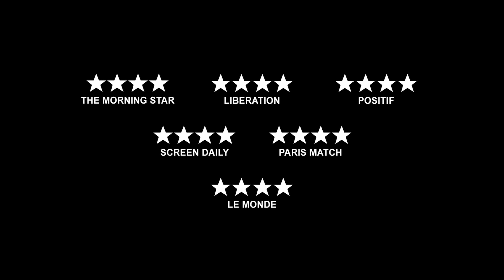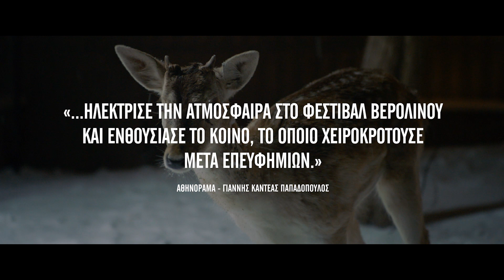ΥΠΑΡΧΕΙ ΘΕΟΣ , ΤΟ ΟΝΟΜΑ ΤΗΣ ΕΙΝΑΙ ΠΕΤΡΟΥΝΙΑ -TRAILER GREEK SUBS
ΥΠΑΡΧΕΙ ΘΕΟΣ , ΤΟ ΟΝΟΜΑ ΤΗΣ ΕΙΝΑΙ ΠΕΤΡΟΥΝΙΑ
GODS EXIST HER NAME IS PETRUNIA

ΥΠΟΨΗΦΙΑ ΓΙΑ ΤΟ ΒΡΑΒΕΙΟ LUX 2019
ΒΡΑΒΕΙΟ ΟΙΚΟΥΜΕΝΙΚΗΣ ΕΠΙΤΡΟΠΗΣ ΦΕΣΤΙΒΑΛ
ΒΕΡΟΛΙΝΟΥ 2019

SCREEN DAILY
PARIS MATCH
POSITIF
LE MONDE
LIBERATION

ΑΠΟ ΤΗΝ ΣΚΗΝΟΘΕΤΗ ΤΗΣ ΤΑΙΝΙΑΣ
ΓΕΝΝΗΘΗΚΑ ΣΤΟ ΤΙΤΟ ΒΕΛΕΣ
ΤΕΟΝΑ ΣΤΡΟΥΓΚΑΡ ΜΙΤΕΒΣΚΑ

ΗΛΕΚΤΡΙΣΕ ΤΗΝ ΑΤΜΟΣΦΑΙΡΑ ΣΤΟ ΦΕΣΤΙΒΑΛ ΒΕΡΟΛΙΝΟΥ
ΚΑΙ ΕΝΘΟΥΣΙΑΣΕ ΤΟ ΚΟΙΝΟ ,ΤΟ ΟΠΟΙΟ ΧΕΙΡΟΚΡΟΤΟΥΣΕ
ΜΕΤΑ ΕΠΕΥΦΗΜΙΩΝ ΕΝΩ ΕΠΕΦΤΑΝ ΟΙ ΤΙΤΛΟΙ ΤΕΛΟΥΣ

ΠΕΡΙΟΔΙΚΟ ΑΘΗΝΟΡΑΜΑ
ΓΙΑΝΝΗΣ ΚΑΝΤΕΑΣ ΠΑΠΑΔΟΠΟΥΛΟΣ

TON ΝΟΕΜΒΡΙΟ ΣΤΟΥΣ ΚΙΝΗΜΑΟΤΓΡΑΦΟΥΣ ΑΣΤΥ ΚΟΡΑΗ 4 & ΠΤΙ-ΠΑΛΑΙ ΡΙΖΑΡΗ 24